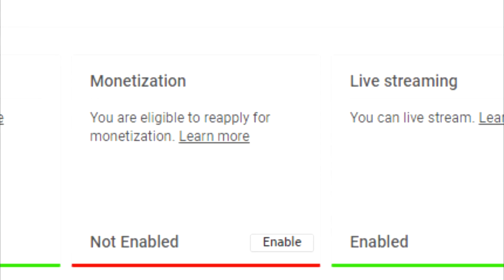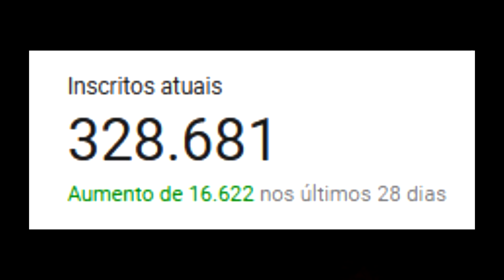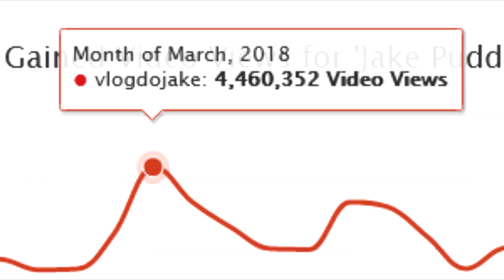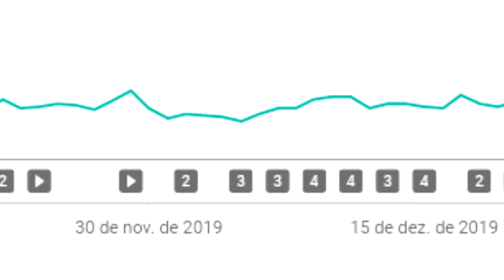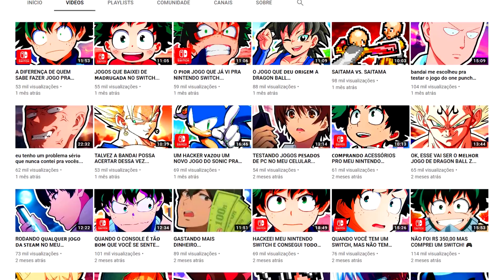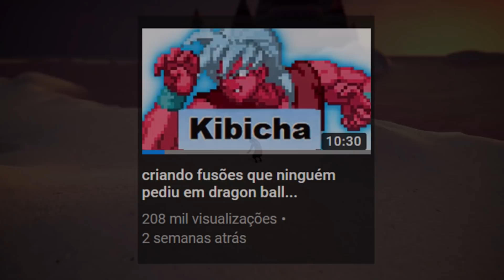QUANTO EU GANHEI POSTANDO 2 VÍDEOS POR DIA EM DEZEMBRO?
to nem aí pra quanto eu ganhei, o mês foi MASSA ♥

muito obrigado de vdd por esse dezembro incrível, espero continuar com vcs aí em 2020 ♥